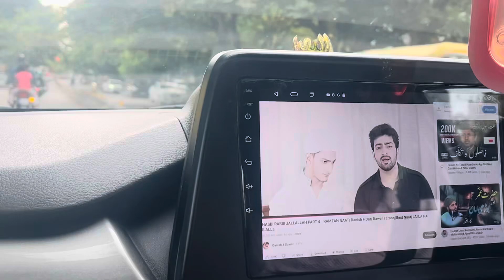Itne ready hoke aaj hum kaha ja rahe hai | Daily Vlog